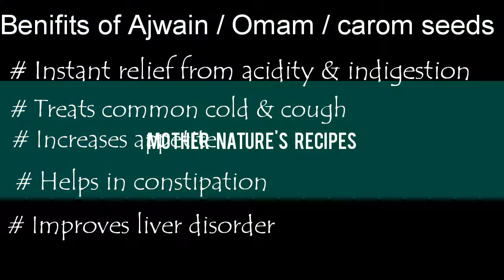Omam Rasam Recipe | Ajwain Rasam | Healthy Rasam for Digestive Problems | Immunity Boosting Rasam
Omam Rasam | South Indian Ajwain Soup | Healthy Rasam for Digestive Problems | Magic Recipe for Indigestion & increasing Appetite

Ajwain rasam is a soothing South Indian soup-like dish known for its aromatic and digestive properties. The combination of ajwain (carom seeds), black pepper, cumin, garlic, and tamarind gives the rasam a tangy and slightly spicy flavor, while the addition of thuvar dal lends it a subtle creaminess. The tempering of mustard, fennel seeds, red chilies, and curry leaves in ghee adds richness and depth to the dish. It's a comforting and healthful accompaniment to rice, ideal for boosting digestion.

Ingredients :
Ajwain    - 2 tbsp
Cooked thuvar dal   - 2 - 3 tbsp
Tomato  - 1
Tamarind  -( lemon size soak in hot water
                     for 10 minutes extract the water )
Coriander leaves
Curry leaves

Try the recipe and let me know your thoughts and suggestions in the comment section below.
Happy Cooking :)